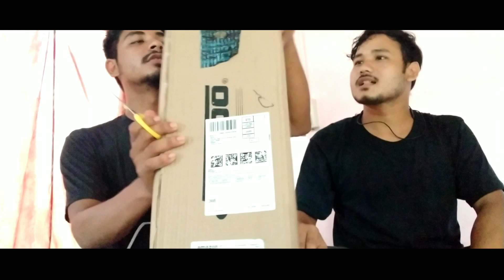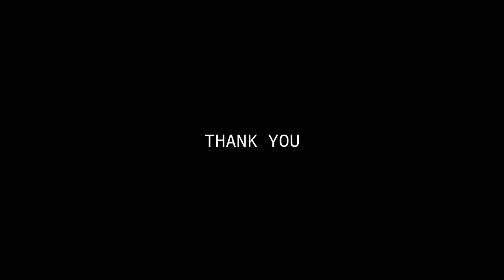Unboxing Skateboard went wrong || Skateboard crushed